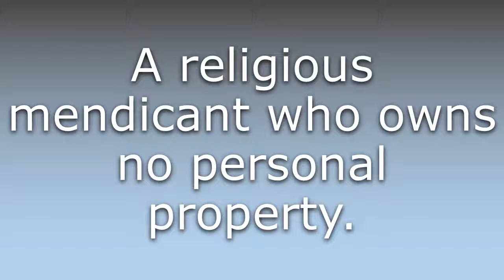What does Faqir mean?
What does Faqir mean in English? Learn the meaning of the word Faqir! How to Pronounce Faqir. Expand your vocabulary, learn words.